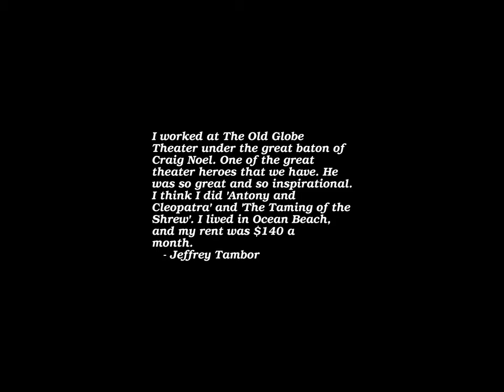Sunrise Time-lapse: Saturday, July 29, 2023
On this day:
   Mussolini born, 1883
   Inauguration of the Arc de Triomphe in Paris, 1836
   Olsok Eve in Norway to commemorate Norway's Viking King St. Olav
   Rain Day in Waynesburg, PA
   Robert Schumann dies in Endenich, Bonn, Germany, 1856

Today's random fortune, quote, or snark:
Change is the essential process of all existence.
      -- Spock, "Let That Be Your Last Battlefield", stardate 5730.2